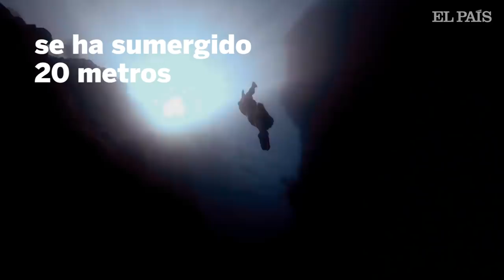El duro entrenamiento de la apneísta Sofía Gómez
La deportista colombiana compartió un video en el que aparece corriendo bajo el agua cargada con una piedra.